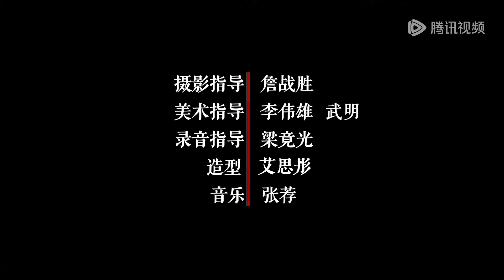【欢乐英雄之少侠外传 Growing Pains of Swordsmen】EP20 | 求自新老麦返牢笼，图破案少侠闹纷争 | 主演：孙艺洲、蓝盈莹、杨玏、白客